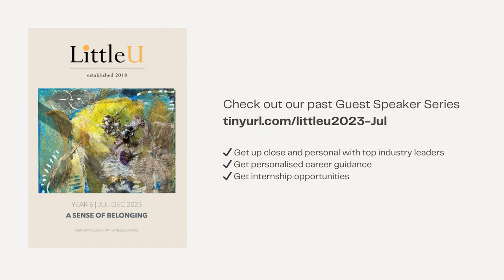Leong Mun Wai (NCMP, Financial Industry Leader) | Little U Guest Speaker Series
Leong Mun Wai talks to us about how homeschooling could be the key to further improving Singapore's workers wellbeing and his experience with the government in helping to achieve an even better economy.

Don’t miss his wonderful Q&A:
Do homeschoolers have a better SQ compared to students who attend school? Is being a politician harder than working in the finance ministry? Is cheap labor bad?

Video editor : Timothy Rodriguez

About the Guest Speaker Series
The Guest Speaker Series is the most well known program in Little U. It is both a knowledge sharing and career guidance platform that gently allows children and their families to understand different paths available. We link these paths to individuals whose stories reflect the breadth and depth of their decisions, and the sacrifices involved. Come with a desire to learn from the best. In one hour, they will share their life story around the questions below, and then take questions from you.

How did you get started?
How would you advise others?
What do they need to do to get there?

We welcome students from all over the world at our Guest Speaker Series. You may sign up as a live participant or watch the recorded videos when ready. We desire to empower young people in quality career guidance and mastery of learning.

About Little U
Little U is a microschool consultancy based in Singapore. We are officially a member of MTC that enables us to help our students with a transcript towards admissions into higher learning institutions, work and insights into their personalised education.